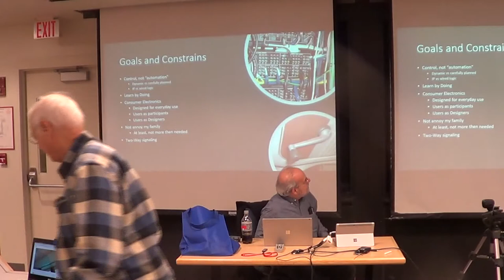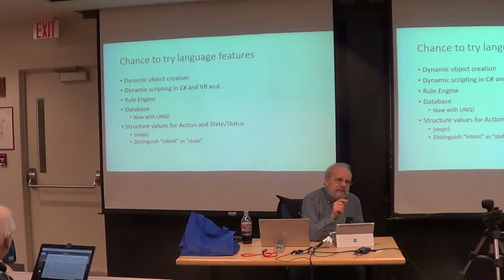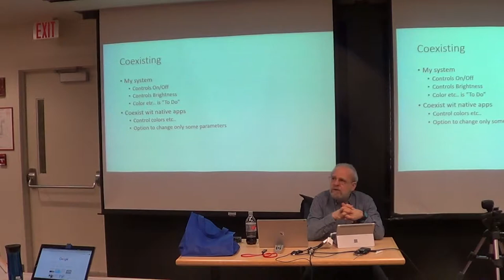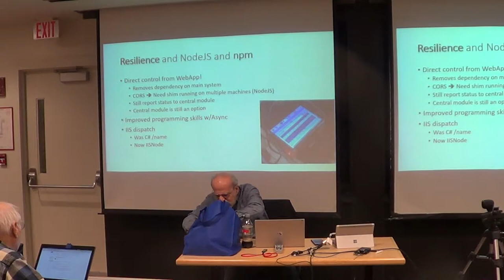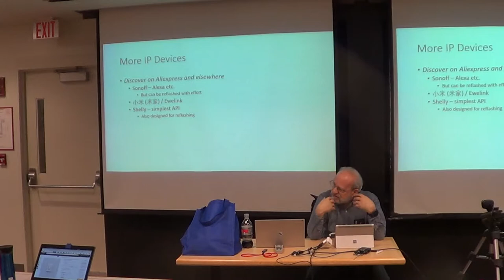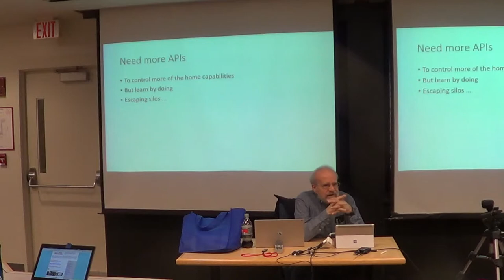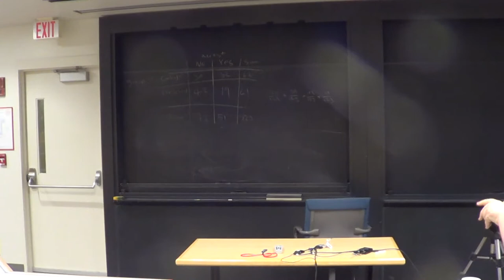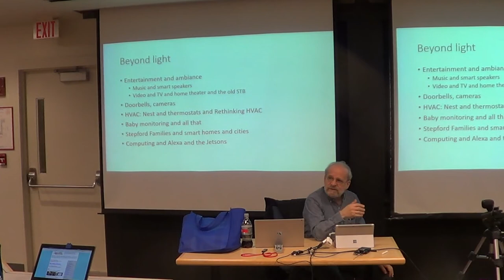[BLU] Do "Do This at Home"... In Control!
(Wed, Feb 20, 2019) Bob Frankston shares his experience with several generations of Home Control technology, with a focus on maintaining hiw own local control of his infrastructure, rather than depending on whatever services the various vendors provide.

User group meeting of Boston Linux & UNIX on Wednesday, February 20, 2019.